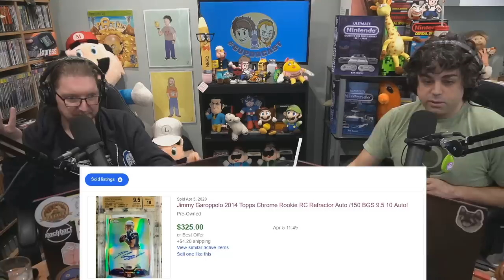Is eBay Manipulating Prices of Retro Games & Collectibles?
We discuss eBay possibly manipulating the prices of retro games and collectibles by not revealing best offer sold prices to buyers/sellers.